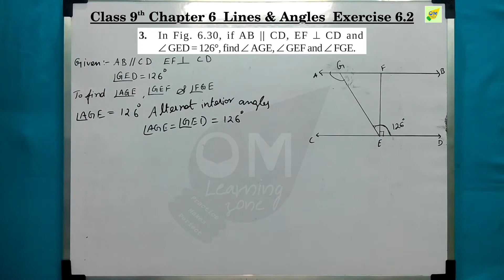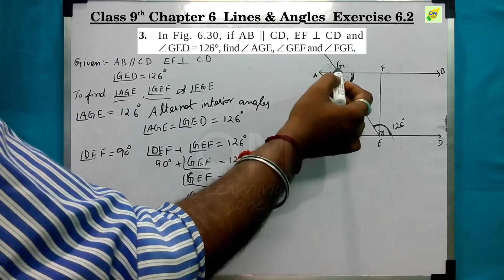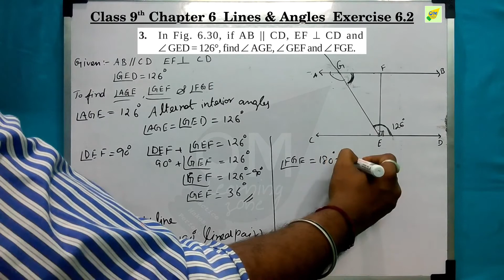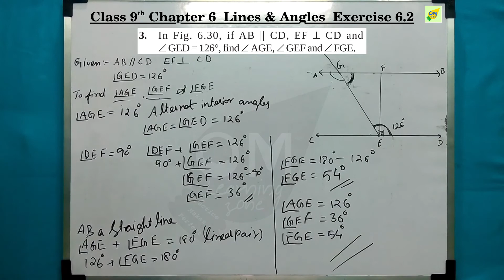CBSE 9th Maths | Chapter 6 | Lines & Angles | Exercise 6.2 | Qno 3 | In tamil